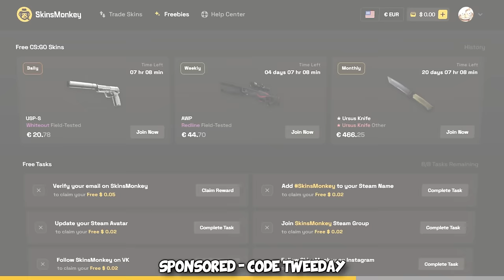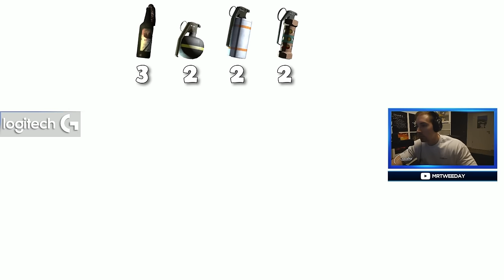This impossible CS2 BOOST got me BANNED...